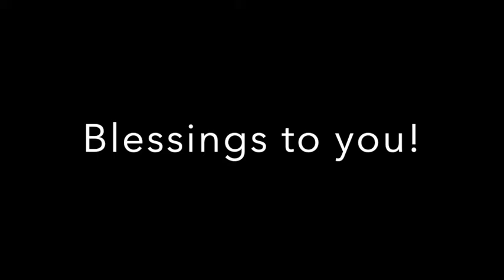Worship, 10 24 21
Welcome to worship!  Weekly worship at Augustana Lutheran Church in Sioux Falls, SD, with guest preacher, Sawyer Vanden Heuvel.